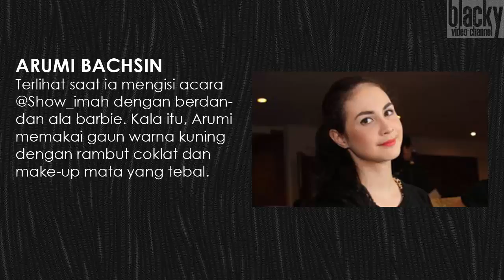KUDU TAHU SIS! 5 Seleb Cantik Mirip Barbie